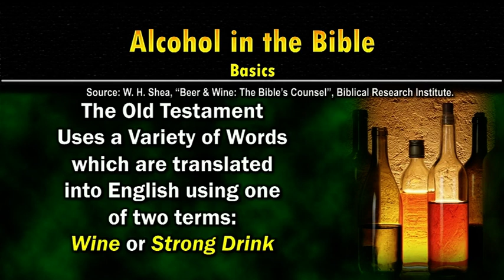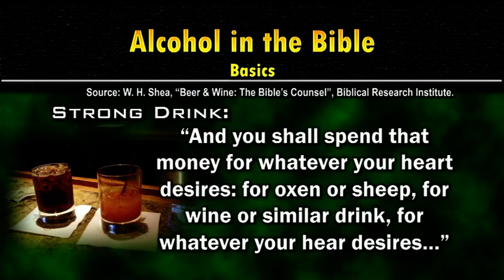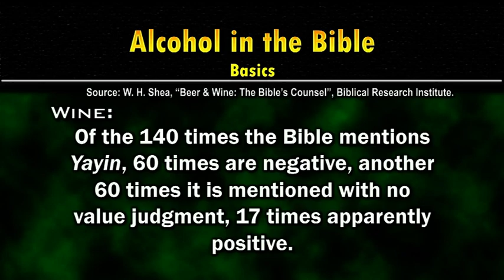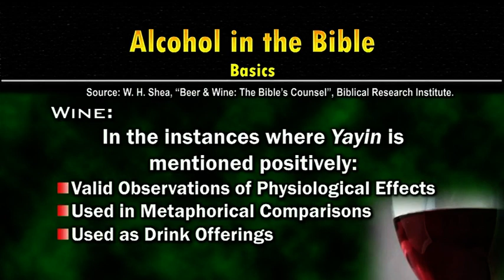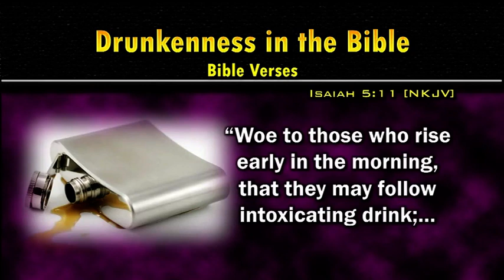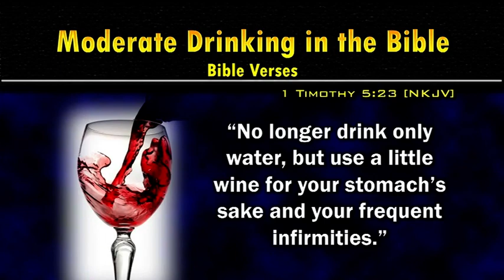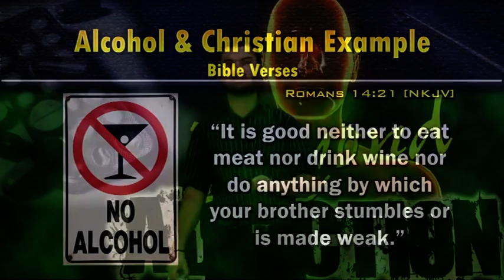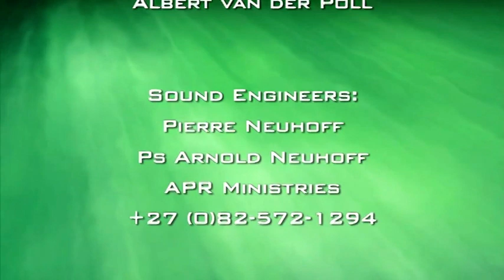Beyond Addiction - 10 Under the Radar - Part 4 - Pr. Adrian Webster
Whenever one seeks to speak about the dangers of alcohol, there is bound to be someone in the crowd who raises the question as to whether the use of alcohol is permitted in Scripture. After all, didn’t Jesus turn the water into wine when he attended the wedding at Cana? Can Christians really take a strong stand against the use of alcohol if the Bible doesn’t teach total abstinence? Some churches will even use alcoholic wine when conducting the communion service. How sad to think that some soul may taste alcohol for the first time in church! Worse yet, how sad to think that some alcoholic may have begun his journey into addiction while sitting around the communion table.